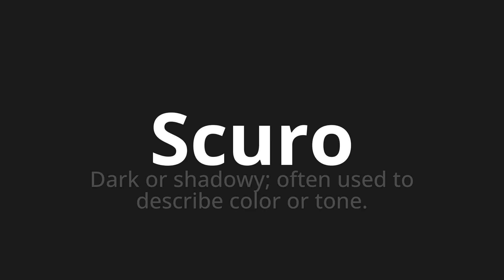How to pronounce Scuro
Master the Pronunciation of 'Scuro dark Which means' - which means : Dark or shadowy;Often used to described color or tone. 📝 with @HTPronounce 🎓🗣️ - [Your Guide to Italian]

Learn to pronounce 'Scuro' perfectly in Italian with our easy and engaging tutorial by @HTPronounce! 📖📽️ In this comprehensive video, we provide you with native speaker examples 🗣️👂 and phonetic breakdowns 🎵 to ensure you get the pronunciation just right.

How to say Dark in Italian